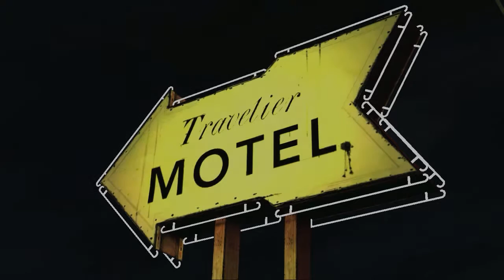The Walking Dead (Saison 1) - Changement de plan - #4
Aujourd'hui on va au secours de la jeune femme enfermée dans le motel. Une fois cela fait, nous retournerons au drugstore des parents de Lee pour enfin récupérer les médicaments pour Larry. Seulement ce moment de soulagement ne sera que de très courte durée...

Le jeu te plaît et tu as envie de l'acheter ? Vas voir par ici !